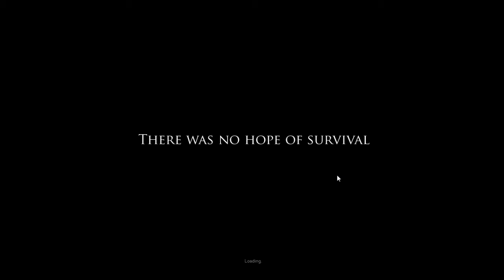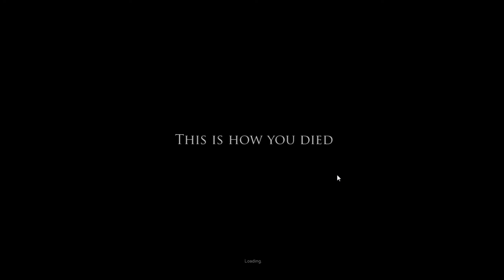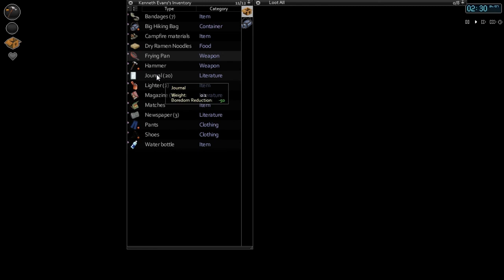Project Zomboid - I love the smell of burnt zombies in my first morning.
Please skip to 9:00 if you want to see the "herding" and burning action.

Project Zomboid, Build 27

I recorded this video to show how deadly the campfires can be. Campfires are built by 3 planks and some bandages. You can carry it around and use it when you encounter a horde.